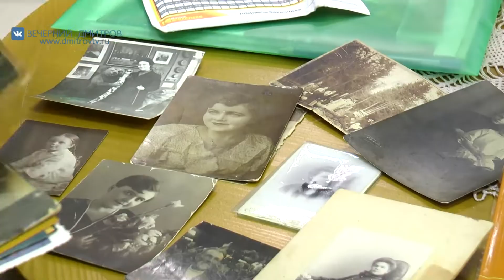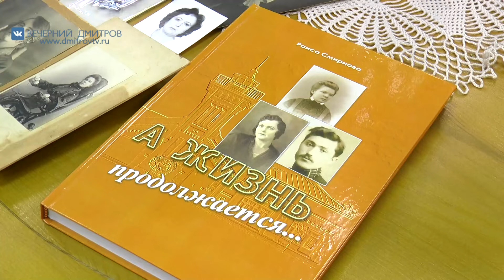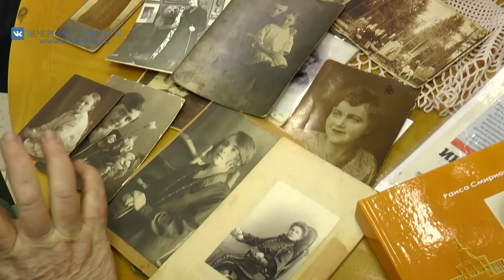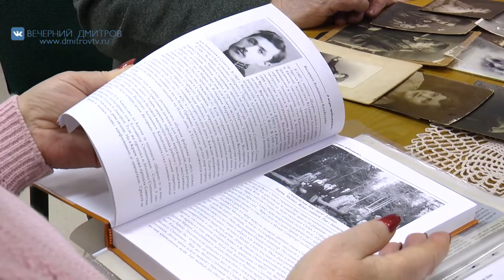Участие в конкурсе «История моей семьи»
Дмитровская центральная библиотека приглашает всех жителей нашего округа принять участие в конкурсе «История моей семьи». Подробности о правилах поведения конкурса вы узнаете  из нашего следующего видеосюжета